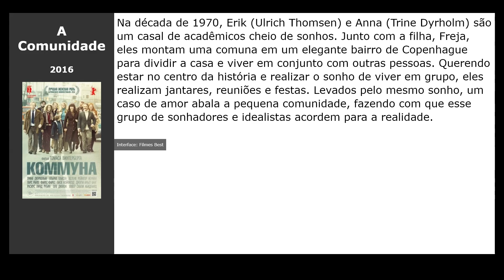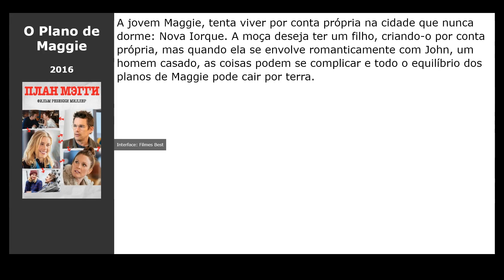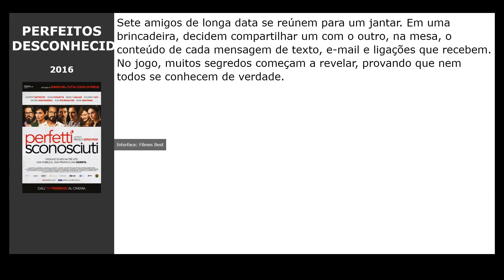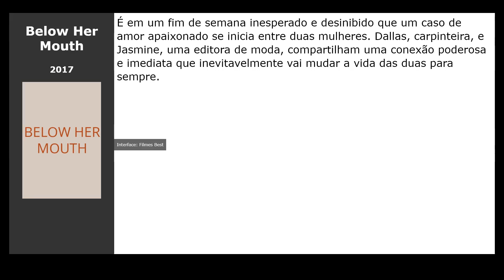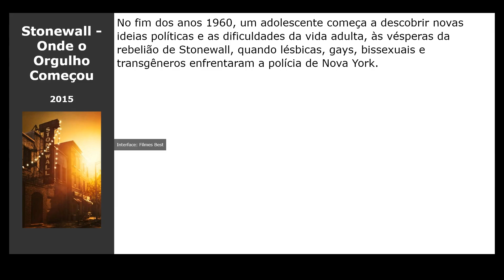20 Filmes parecidos com Megarromântico (2019)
Filmes tipo Megarromântico (2019):

00:00 Introdução
00:10 O Grande Gatsby (2013) / gênero: drama, melodrama
00:24 Café Society (2016) / gênero: drama, melodrama, comédia
00:37 A Comunidade (2016) / gênero: drama
00:50 Como Ser Solteira (2016) / gênero: melodrama, comédia
01:03 Você Nem Imagina (2020) / gênero: melodrama, comédia
01:19 O Plano de Maggie (2016) / gênero: melodrama, comédia
01:33 Looking o filme (2016) / gênero: drama, comédia
01:46 Frantz (2016) / gênero: drama, melodrama, military
02:02 PERFEITOS DESCONHECIDOS (2016) / gênero: drama, comédia
02:15 Gods Own Country (2017) / gênero: drama, melodrama
02:28 Giant Little Ones (2019) / gênero: drama
02:41 Toda Arte é Perigosa (2019) / gênero: terror, thriller, detective
02:54 Do Que os Homens Gostam (2019) / gênero: fantasy, melodrama, comédia
03:07 Com Amor, Simon (2018) / gênero: drama, melodrama, comédia
03:20 Me Chame Pelo Seu Nome (2017) / gênero: drama, melodrama
03:33 120 Batimentos Por Minuto (2017) / gênero: drama
03:46 Below Her Mouth (2017) / gênero: drama, melodrama
03:59 The Snare (2017) / gênero: thriller, drama, crime
04:15 Stonewall - Onde o Orgulho Começou (2015) / gênero: drama
04:28 Vanilla Sky (2001) / gênero: fantastic, fantasy, thriller